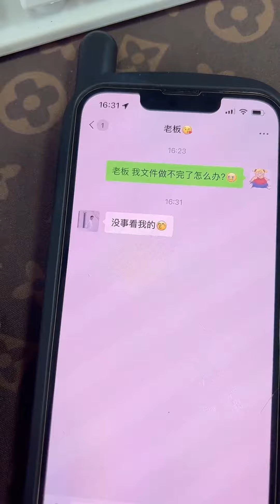馬經理苦肉計套路老闆，沒想到竟然正中老闆下懷，最後灰溜溜找藉口自己回來了！姜晨1128